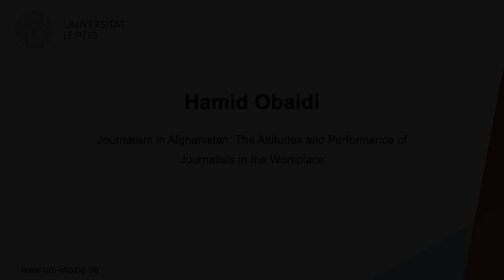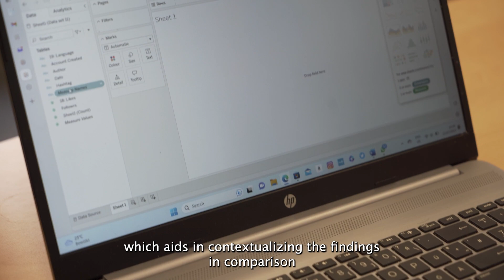Hamed Ubaidi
Hamid Obaidi, a former journalism and communication faculty member and assistant professor at Kabul University, relocated to Germany when the Taliban seized power in Afghanistan.